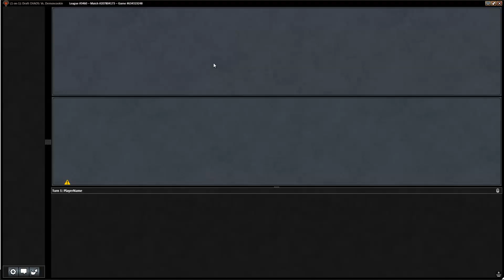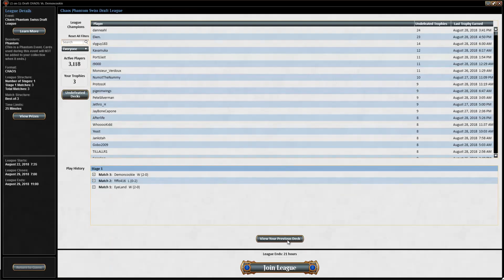Toffeldraft #177: Runde 3